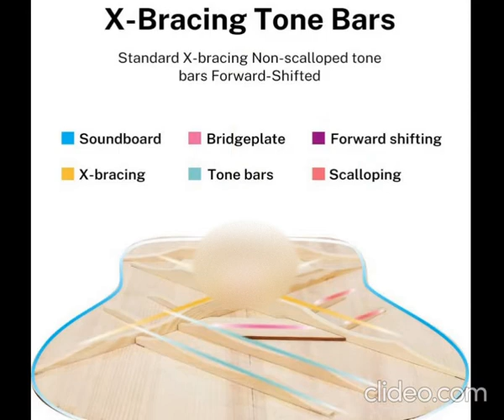Donner DAG-1C Beginner Acoustic Guitar Full Size, 41" Cutaway Guitar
Full-size 41 inch cutaway dreadnought body for full and vibrant tone, suited for all styles of music.
Right-hand design, spruce top and mahogany back and sides bring you richer and brighter sound.
20 Brass Frets with Fret position Marks at 3th, 5th, 7th, 9th, 12th, 15th and 17th frets on neck and top of fingerboard
Comes with gig bag, guitar strap, guitar capo, strings, digital clip-on tuner , polishing cloth and guitar picks as gifts.
30 Days Unconditional Money Back Guarantee Backed Up By Our Awesome Customer Support, you can rest assured to buy our products.